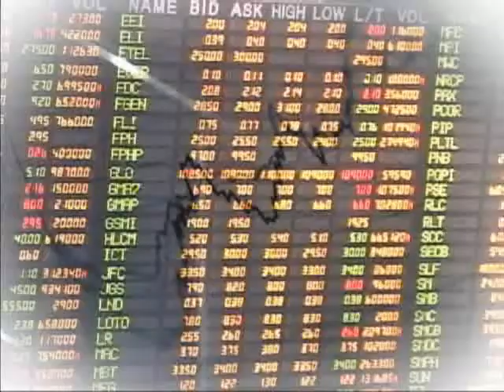SVP Emi Pulido with SVP Glenda Leyco of RC Taguig West(part1)